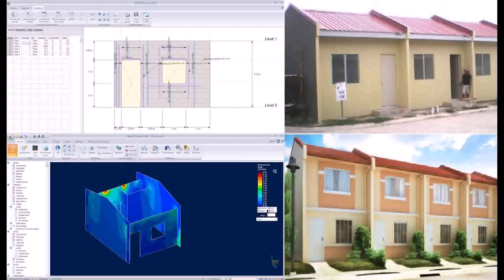Buy Car NY 5% DP